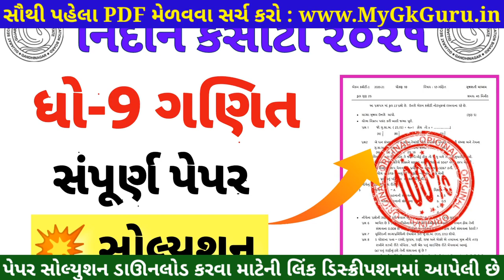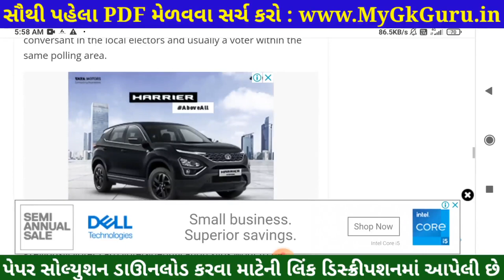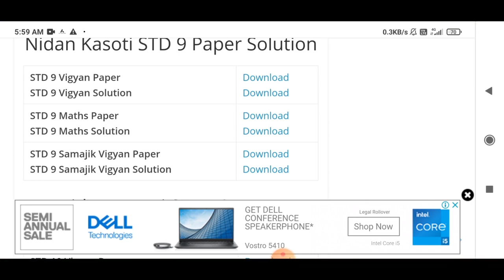💥STD 9 Maths Nidan Kasoti 2021, STD 9 Maths Paper Solution 2021 July, STD 9 Nidan Kasoti STD 9 Maths